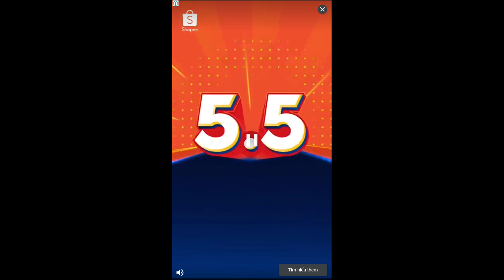Hưng Ôn - #4 Play Caroes With Digital Player 2 || Tic Tac Toe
Harder than you think? 😥😥😥
Of Hưng Ôn